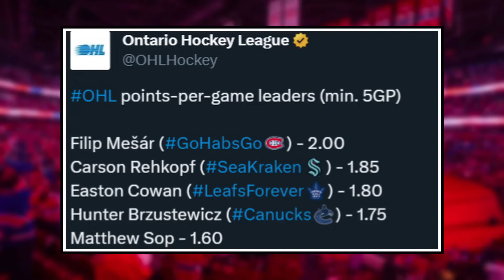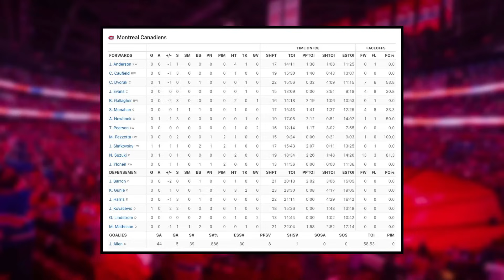Juraj Slafkovsky is FINALLY turning the corner... - BRUTAL Reinbacher news... | Habs vs Bruins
0:00 Montreal Canadiens News
0:40 Filip Mesar is a STAR
2:43 BRUTAL David Reinbacher update
4:16 Juraj Slafkovsky is SHOWING OUT | Habs vs Bruins

Enjoy November 18th edition of Montreal Canadiens News or Habs News today!

Montreal Canadiens vs Boston Bruins highlights

Josh Gosse and Jesse Poirier speak about the latest Montreal Canadiens news involving a Habs vs Bruins game where Juraj Slafkovsky gets 2 points in a brutal loss, plus a tough Reinbacher update and Mesar showing OUT on the OHL.